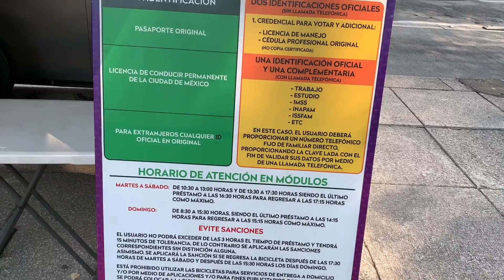মেক্সিকোর স্বাধীনতার প্রতীক Angel of Independence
The Angel of Independence, most commonly known by the shortened name El Ángel and officially known as Monumento a la Independencia, is a victory column on a roundabout on the major thoroughfare of Paseo de la Reforma in downtown Mexico City.